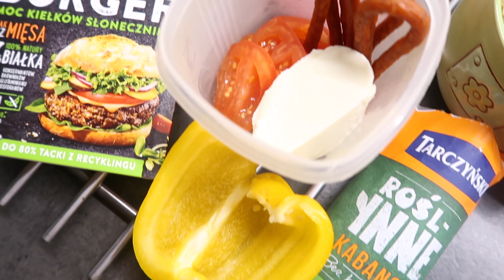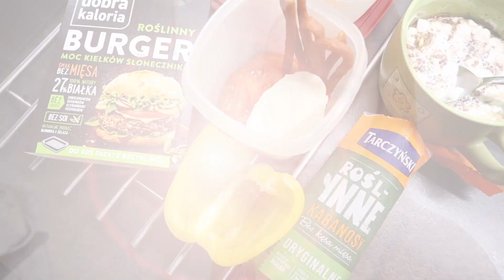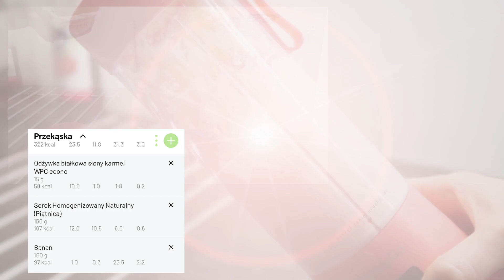🤩 JAK LICZĘ KALORIE I CO JEM ? 🤩 FIT przepisy z Blendy GO 😍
Jeśli szukacie pomysłów na FIT i mega szybkie przepisy - dobrze trafiliście😍
Przy okazji BLENDY GO jest do 16.01 MEGA PRZECENIONY z 259zł na 159zł!